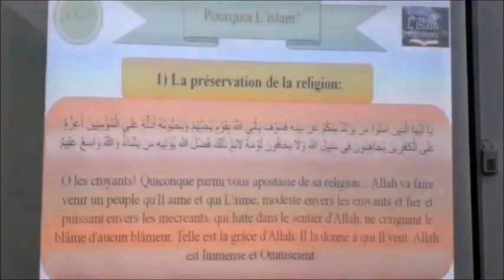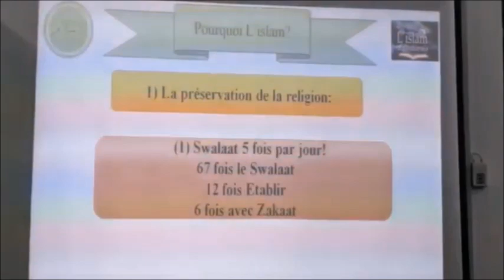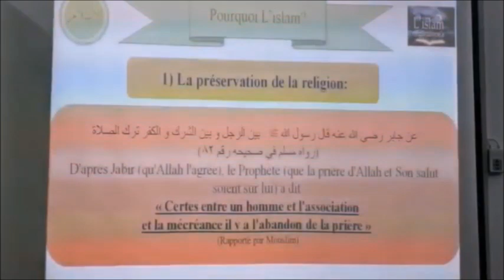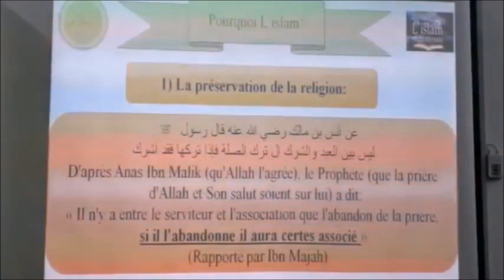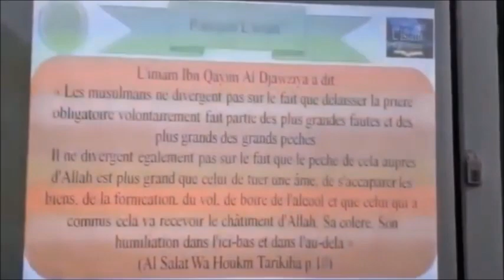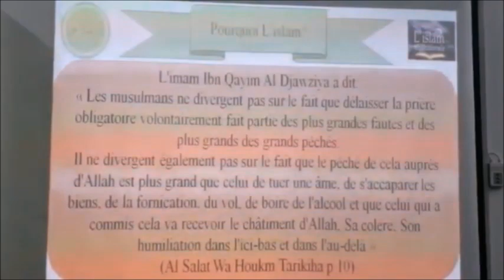𝗟𝗮 𝗽𝗿é𝘀𝗲𝗿𝘃𝗮𝘁𝗶𝗼𝗻 𝗱𝗲 𝗹𝗮 𝗥𝗲𝗹𝗶𝗴𝗶𝗼𝗻 𝗣𝗮𝗿 𝗙𝗿. 𝗭𝗮𝘆𝗱 𝗜𝗺𝗮𝗺𝗮𝗻𝗲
𝕃𝕒 𝕡𝕣é𝕤𝕖𝕣𝕧𝕒𝕥𝕚𝕠𝕟 𝕕𝕖 𝕝𝕒 ℝ𝕖𝕝𝕚𝕘𝕚𝕠𝕟